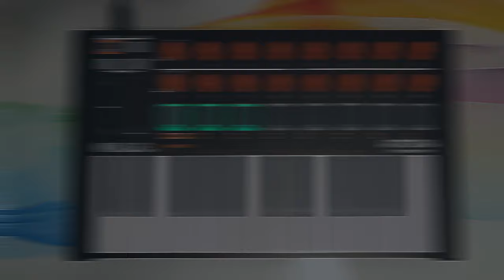September - Cry For You | Live Cover and Tutorial with the Arturia Minilab Mk2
It's September allready so let's cover a song from September with my Arturia Minilab MkII. Cry for You should be fun. Let's go!

00:00​​ Drums
00:22 Strings
00:32 Shaker
00:44 Bass
00:58 Pizz Strings
01:12 Synth
01:33 Lead